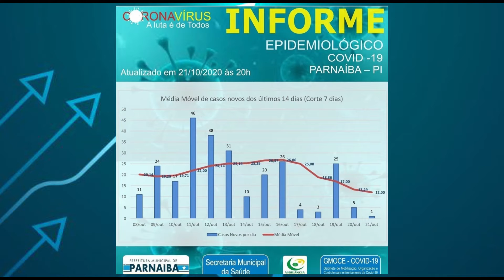Parnaíba: Busca Ativa faz a diferença no enfrentamento ao Covid-19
O trabalho do Programa Busca Ativa tem feito a diferença no enfrentamento ao Covid-19. Confira mais detalhes na reportagem!